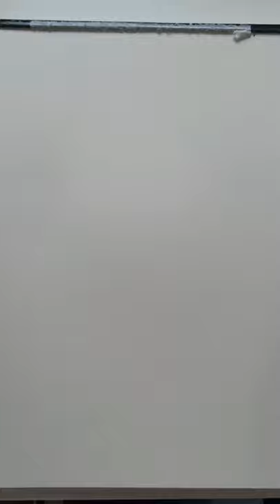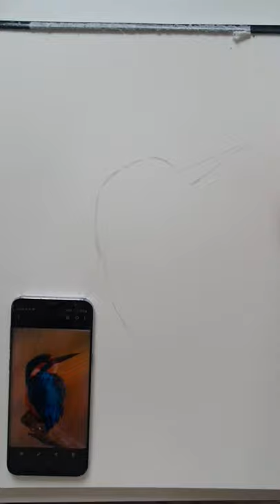30 Minute Challenge! KINGFISHER watercolour!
Today's 30 minute Paint-A-Long challenge for all those who want to try another new piece before the next live session!
Half an hour from start to finish, see how quickly your bird painting can come to life!